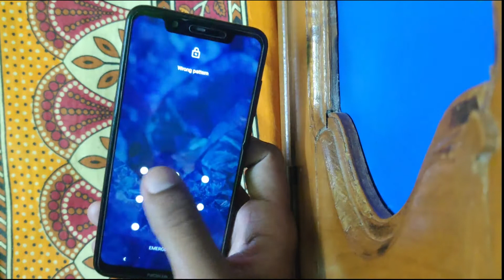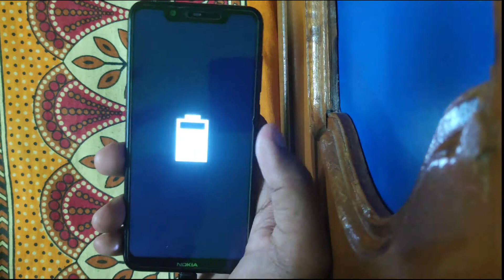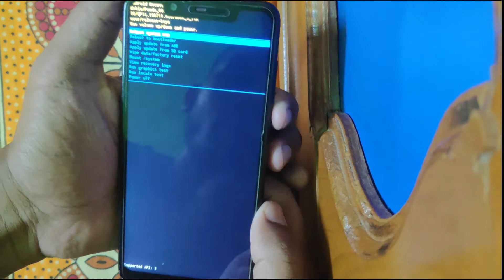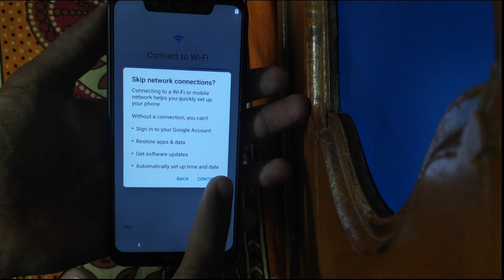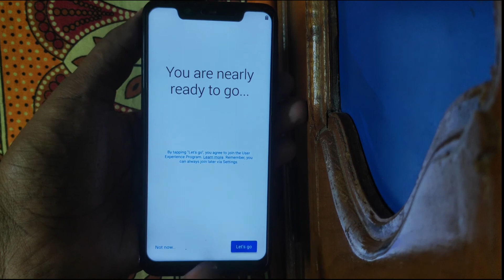Nokia 5.1 Plus Hard Reset Unlock Pattern Pin And Password (TA-1102) Unlock Pattern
Nokia 5.1 TA-1102 screen lock remove
Nokia 5.1 plus Hard Reset Pattern Unlock
NOKIA Unlock Solution